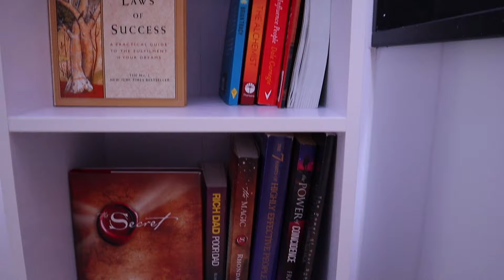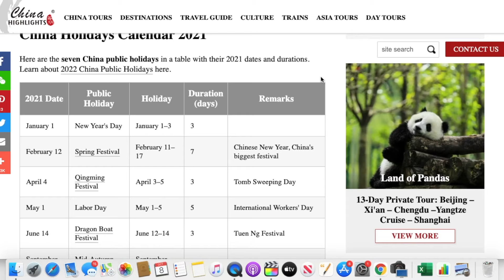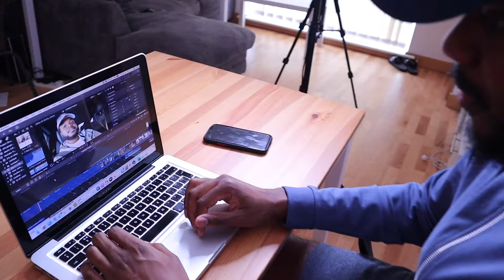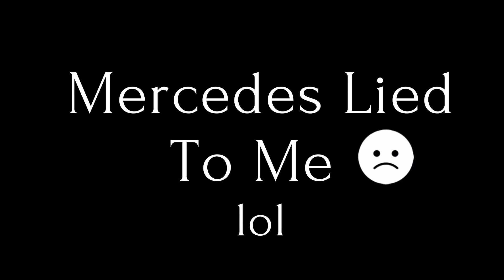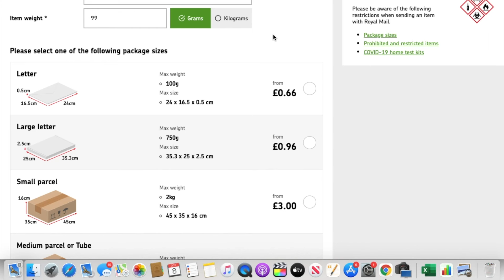DAY IN A LIFE Of A 7 Figure EBAY Seller (A REALISTIC Work Day) VLOG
This video is about a realistic work day as a 7 figure eBay seller and Shopify Dropshipper, you will get to see a day in my life and how I operate my ecommerce business as well as my youtube business.

You will get to see an insight of how I manage my mindset from the start of my day and how I am able to optimise my day to the best of my ability to make sure that my eBay, Shopify an Amazon business are performing as good as they are.

I am also a cryptocurrency trader, and I show you my most recent crypto I have invested in.

Camera (Canon M50)
Ring Light

★Printers For My Ecommerce Stores★

Dymo 450
Dymo 4xl
Zebra GK420D

★More Info★